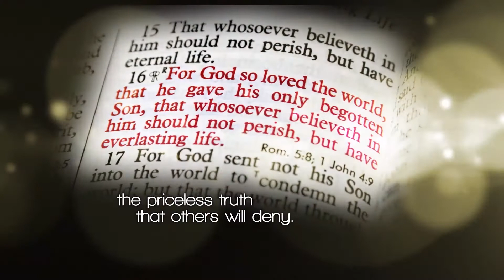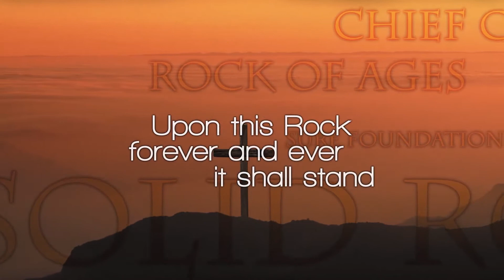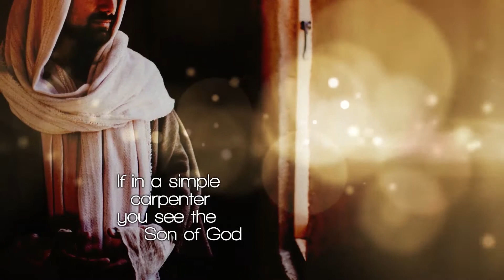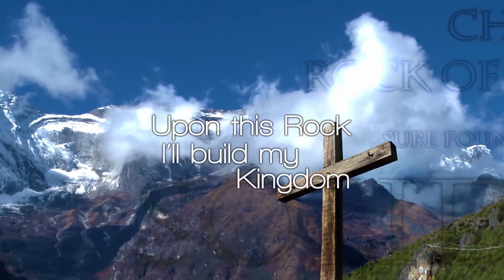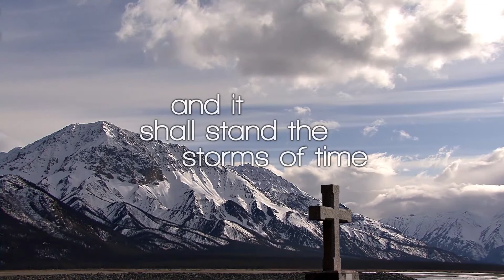Upon This Rock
This is from THE CHURCH TRIUMPHANT, a non-seasonal musical for 2016. For more information or to purchase this music